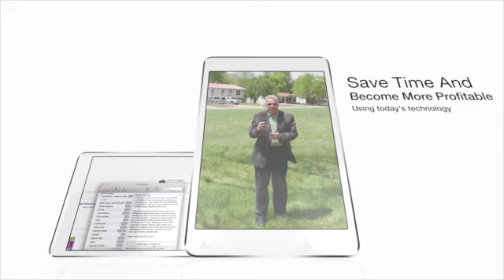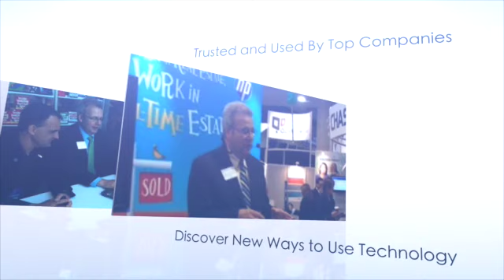Downloading Files on Public WiFi's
This video is about Downloading Files on Public WiFi's